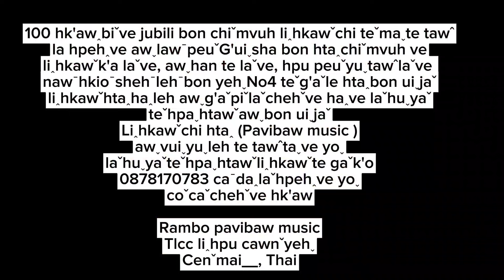100hk'awꞈjubili bon chiˇmvuh pawehˇ Bv.Rambo K'a. Naˆhtaˆhpon , Yaˉna, Raˍhkeˍlaˆ(Official mv)Pvb mc